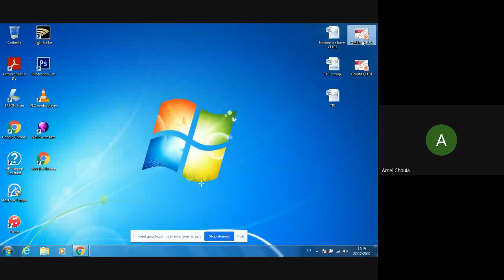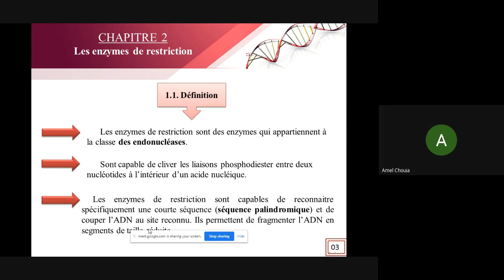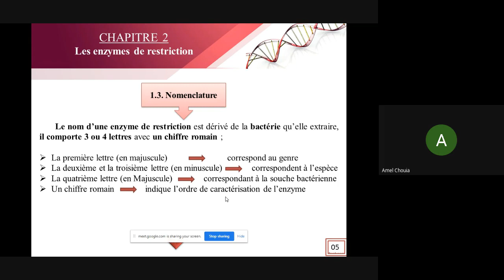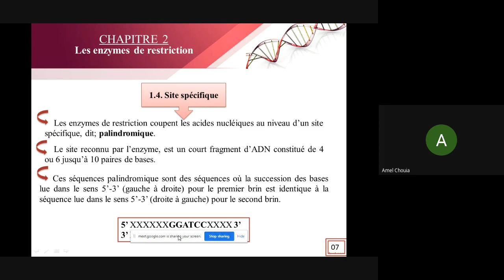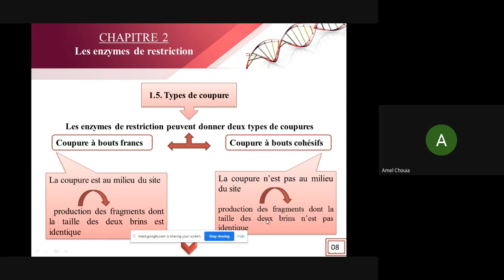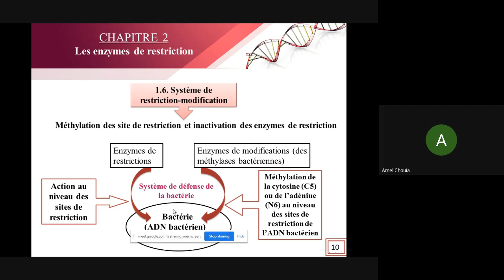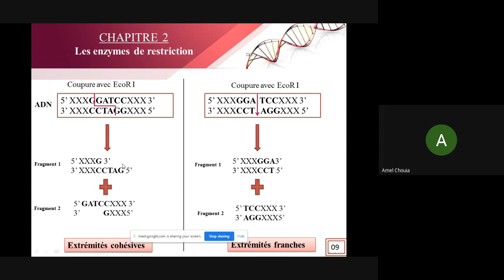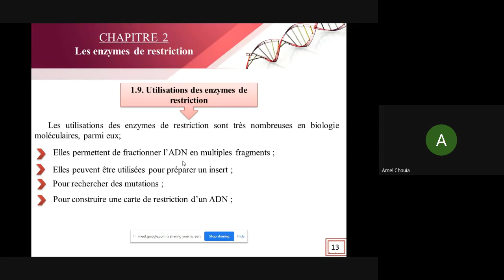Cours 2 (ch2): enzymes restriction - OMBM